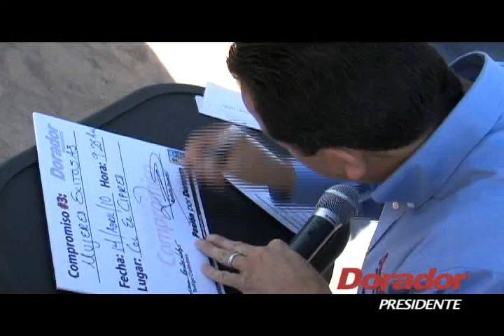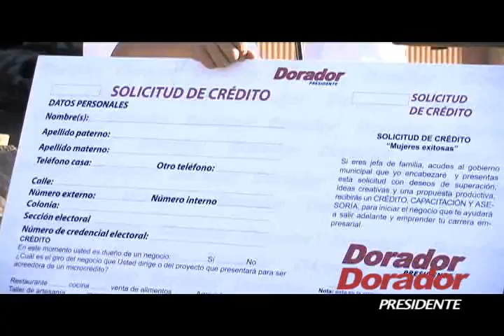Rodolfo Dorador - Compromiso 3 Impulso a mujeres exitosas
Crear un programa que sirva para potenciar la actividad empresarial de la mujer, en beneficio de sus hijos y de la comunidad, es el tercer compromiso firmado por el candidato a la Presidencia Municipal por  la coalición Durango nos une Rodolfo Dorador.
Al realizar la firma de este compromiso, en presencia del notario público No 13.  Lic. Héctor Alfonso Vega Franco y teniendo como testigo a la Sra. Delfina Delgado Martínez, vecina de  la colonia el Ciprés, Rodolfo Dorador afirmó que todas las mujeres, jefas de familia, que acudan al gobierno municipal con deseos de superación y una propuesta productiva, recibirán financiamiento y capacitación para convertir su sueño en un negocio real.
El candidato señaló que el 25 % de los hogares duranguense esta encabezado por mujeres de familia, estadística que está por encima del promedio nacional, lo que obliga a impulsar su crecimiento económico.
Explicó que este programa beneficiará a 10 mil familias encabezadas por mujeres y que los montos de estos créditos serán de 5 mil pesos para iniciar una empresa personal y de familia, por lo que en su casa de campaña, a partir de la firma de este compromiso, se estarán recibiendo las solicitudes para los créditos que entregará, una vez que se convierta en Presidente Municipal
Por último señaló que muchas veces, a las mujeres se les niega el crédito por no cumplir las condiciones establecidas por los bancos, además de que también influye la cultura machista que aún predomina, sin embargo, -dijo-  con el impulso que se brindará a  las mujeres exitosas, se fortalecerá la equidad y la participación de las mismas, en el municipio y en la vida interna de las familias.